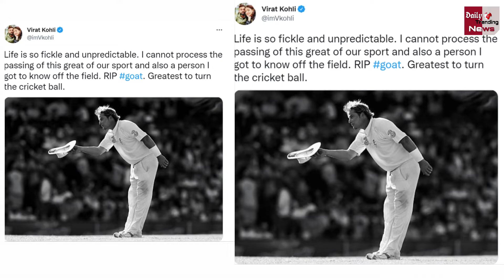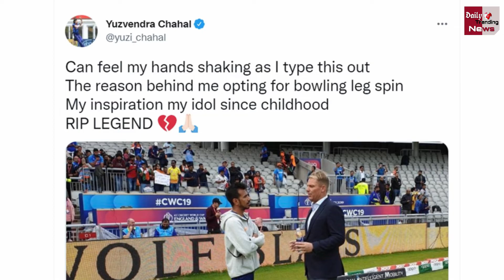Shane Warne की मौत से कई खिलाडियों का छलका दर्द, रिएक्शन आया सामने !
Shane Warne RIP : 52 की उम्र में क्रिकेटर Shane Warne का निधन !

Shane Warne RIP : Shane Warne Death Reaction Cricket World Twitter | Latest News & Update

EDITOR ►Nishant